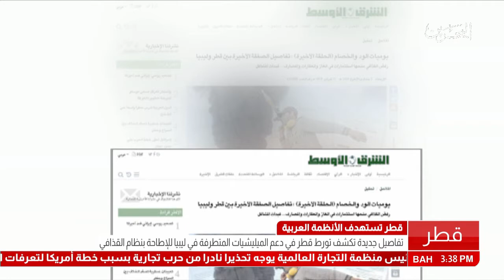البحرين: تقرير: تفاصيل تكشف تورط قطر في دعم الميليشيات المتطرفة في ليبيا في الإطاحة بنظام القذافي